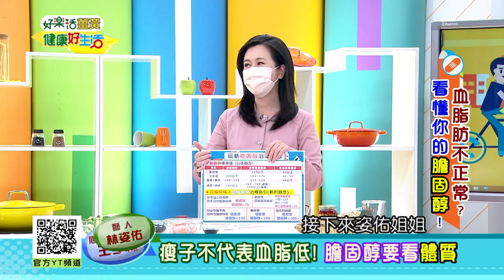林姿佑：健康減重不怕餓！宵夜吃這碗、沒有罪惡感：花椰鮭魚燕麥粥 【健康好生活】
38頻道 年代MUCH台
每周一 ~ 周五